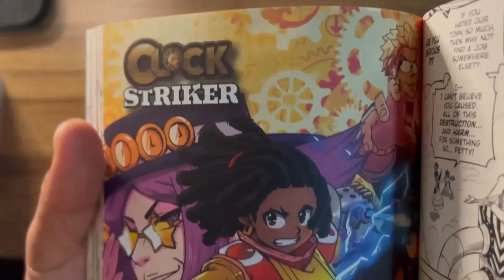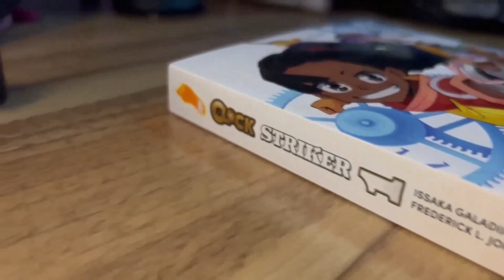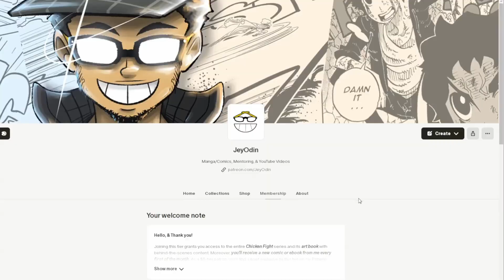The KAMEHAMEHA in Volume 2 was EPIC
Watch as I redraw Volume 2 and summarize everything that happens in it in less than 5 minutes.